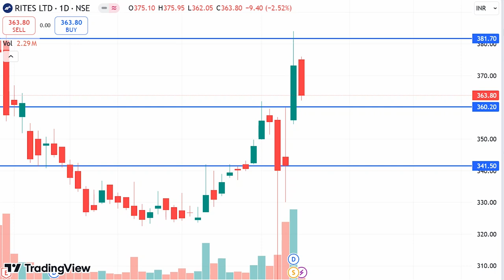RITES SHARE LATEST NEWS TODAY, RITES SHARE ANALYSIS, RITES SHARE TARGET, RITES SHARE NEWS